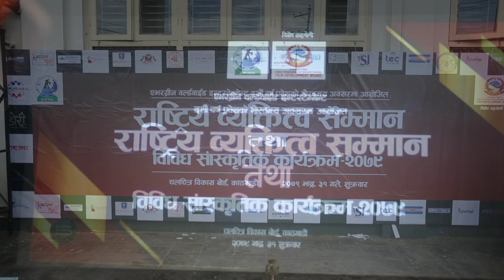EWWE ||रास्ट्रिय व्यक्तित्व सम्मान पाउने व्यक्तित्वहरु २०७९ || Chhande Entertainment || Part 1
National personality honor and various cultural programs

Organizer : Evergreen Worldwide Entertainment
Thanks : Life ok television for video.
Chairperson: Gopal Dhakal "chhande"
Chief Guest: Neer Shah
Special Guest : Bhuwan k.c, Rabindra khadka, Mohan Niroula, Raju shah, Dhiren Shakya, Nawal Khadka, Dayaram Dahal
MCEE: Saroj Koirala

Venue: Film Development Board
Date: 16th September 2022 Friday ( 2079 Bhadra 31